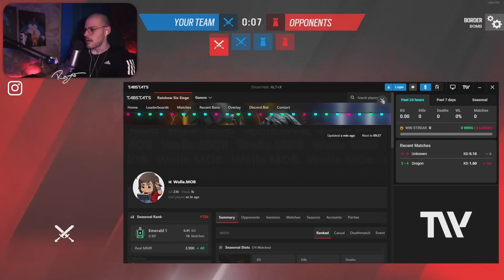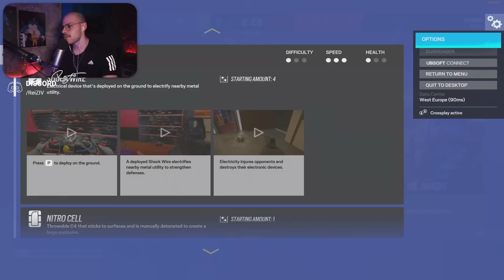Era persa ma poi... AHAHAH - Rainbow Six Siege ITA Gameplay Ranked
Nuovo Gameplay ITA su Rainbow 6 Siege Solar Raid! In questo nuovo episodio di R6 Ranked andremo a giocare sulla Mappa Border. Era persa ma poi... AHAHAH

📱 Social
◾ Secondo Canale: @reizivii